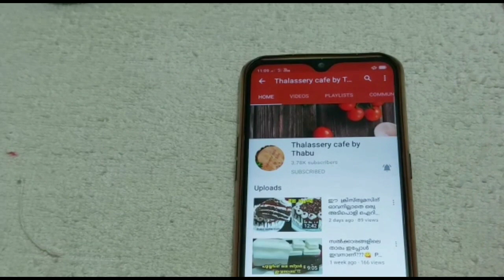ചക്ക വെച്ച് കിടിലൻ ഉണ്ണിയപ്പം ഉണ്ടാക്കിയാലോ?? ഇതിനു പ്രതീക്ഷിച്ചതിലും അപ്പുറമാ ടേസ്റ്റ് 😋